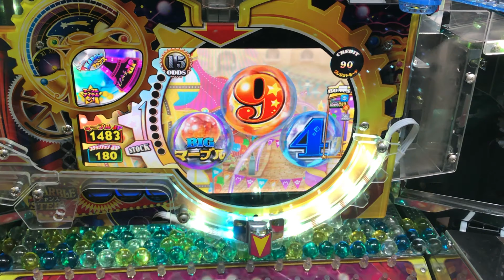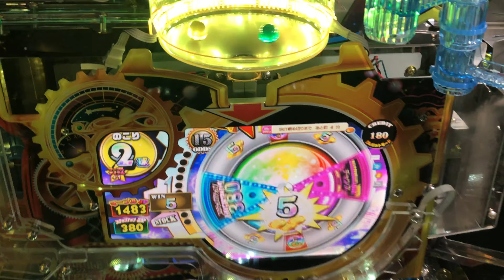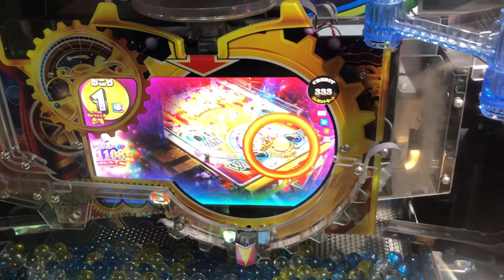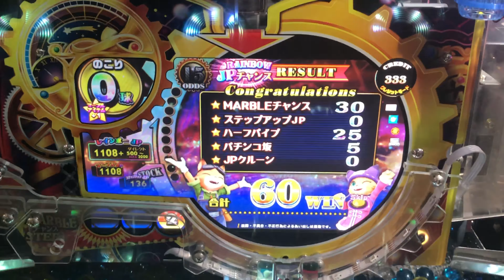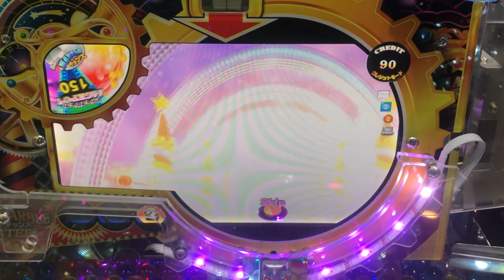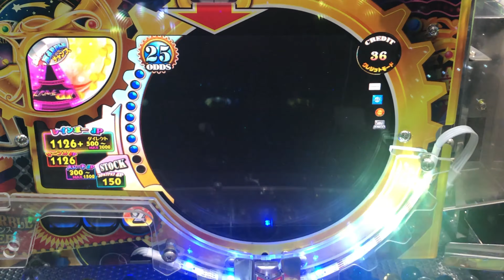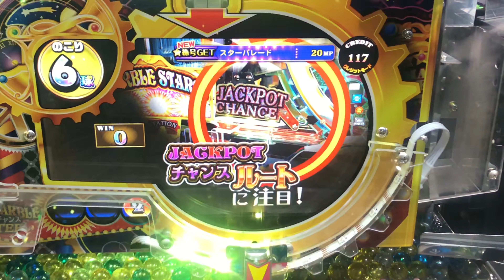マーブルフィーバーの期間限定SP課金をやってみました！！